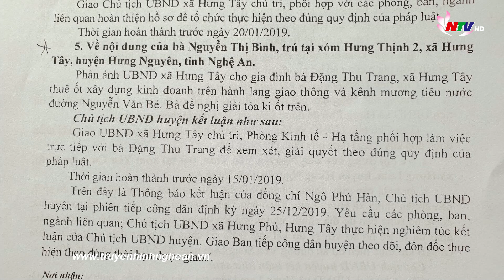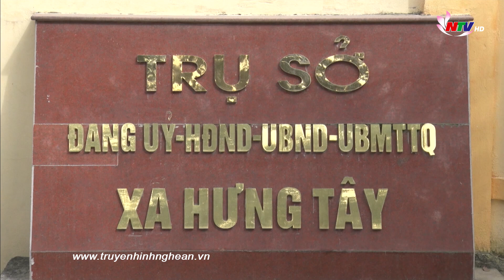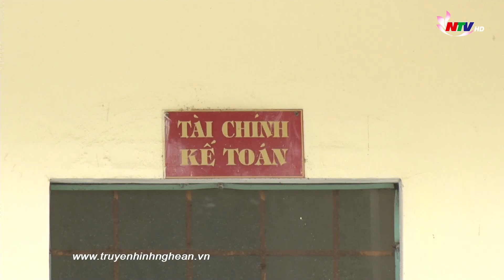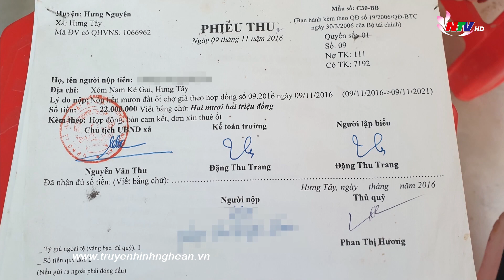CẦN XỬ LÝ NGHIÊM TÌNH TRẠNG VI PHẠM HÀNH LANG GIAO THÔNG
Ngày 16/12/2016, HĐND tỉnh đã ban hành Nghị quyết số 56 “Quy định một số biện pháp giải tỏa vi phạm hành lang ATGT đường bộ, đường sắt, vỉa hè trên địa bàn tỉnh giai đoạn 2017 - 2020”. Nhìn lại thì kết quả đạt được cũng nhiều, song những vi phạm, thậm chí là vi phạm nghiêm trọng về hành lang ATGT thì vẫn còn không ít. Đặc biệt là ở những địa phương mà chính quyền cơ sở thiếu nghiêm túc trong việc thực hiện.  Phóng sự sau được thực hiện tại xã Hưng Tây huyện Hưng Nguyên là một ví dụ cụ thể.